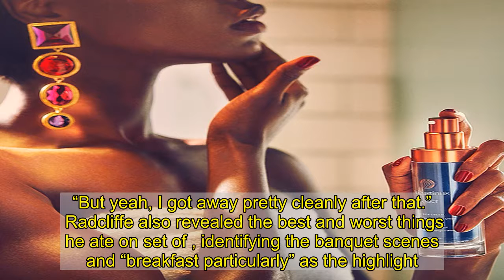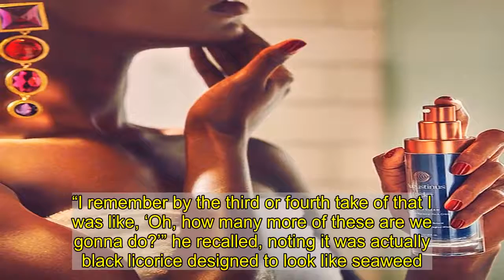Daniel Radcliffe Reveals NSFW Moment That Happened With a Monkey During ‘Harry Potter and the Chambe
Magic mishap?  revealed which  moment scarred him for life.   The British actor, 31, opened up about filming the 2002 scene where Professor McGonagall () teaches the Hogwarts students transfiguration in a room full of animals while appearing on the Thursday, December 3, episode of .   The memory, however, was not one of joy and childlike wonder. Instead, Radcliffe recalled seeing a monkey masturbating on the set as the cast shot the scene.   “You asked about such a specific thing in that McGonagall classroom. I definitely remember that there was a — there were a lot of animals,” the  actor said, before diving into the awkward part of the tale. “They must’ve had upwards of 60 there. I don’t imagine they were often all on set together.”   He continued: “But definitely in that scene, in the transfiguration classroom, there was a monkey of some kind in a cage that did just start jerking off relentlessly.”   The  actor noted that beside the one rouge monkey, the rest of the animals “were very well behaved” while shooting.   “Although I think  maybe got peed on by a bat at one point as well,” the  star told YouTube host . “But yeah, I got away pretty cleanly after that.”   Radcliffe also revealed the best and worst things he ate on set of , identifying the banquet scenes and “breakfast particularly” as the highlight.   “I was just an 11-12-year-old child just piling on fried eggs and bacon and sausages and baked beans every morning for just days,” he recalled. “So that was great.”   The food prop for Gillyweed, the magical plant that allowed Harry to swim underwater, however, was not tasty. “I remember by the third or fourth take of that I was like, ‘Oh, how many more of these are we gonna do?’” he recalled, noting it was actually black licorice designed to look like seaweed.   Radcliffe isn’t the only  star reflecting on the film franchise this month, as  recently rewatched the series while sharing his thoughts about it on social media.   The 33-year-old actor, who played Harry’s rival Draco Malfoy, joked about the theme song in the first  film being “catchy” before praising Radcliffe for his portrayal of the lead character.   “There’s definitely potential for these movies,” he joked after watching a few scenes.